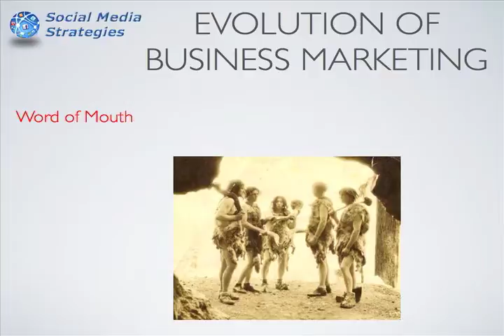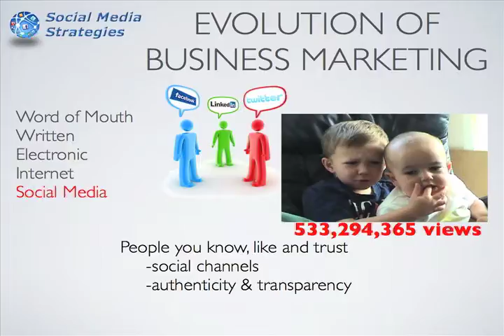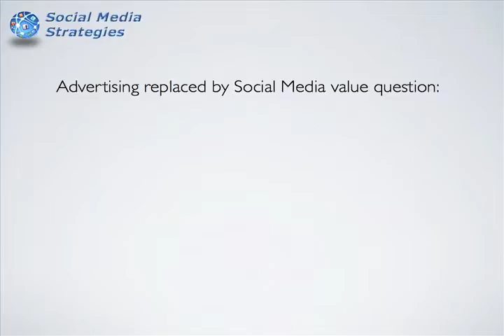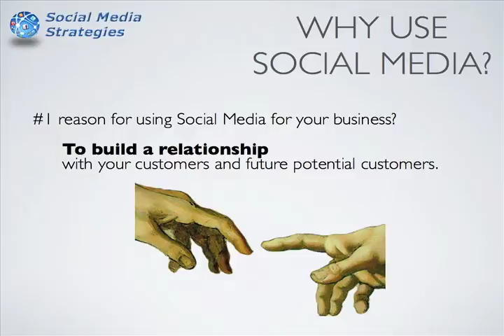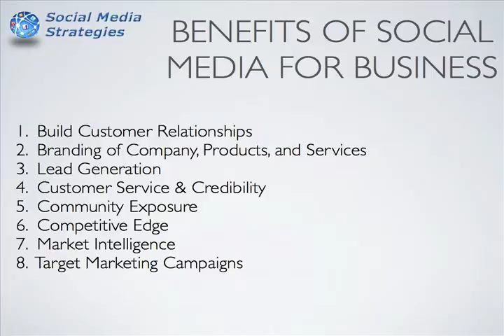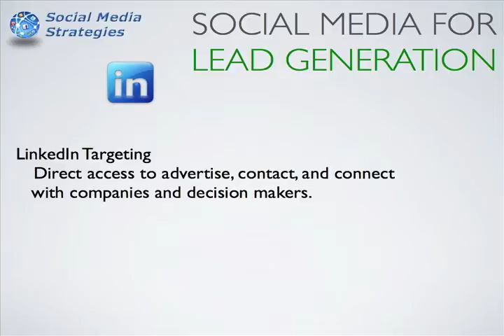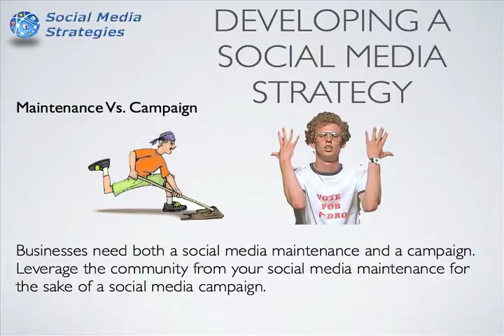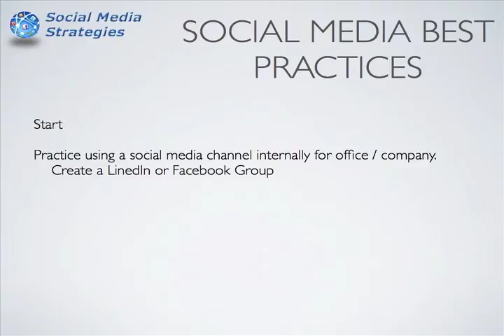Developing A Social Media Strategy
Still marketing your business like it's 1999?  Mike Linehan of Social Media Strategies details why marketing will never be the same in a presentation to businesses on August 1, 2013.  Only 3 of 40 in attendance admitted to using any social media lead generation for their business.  Most businesses know they need to be on social media, but they lack the understanding of the most powerful and targeted direct lead generation available to them.

Discover the new dynamics of marketing your business, including;
 what you need to know about social media today,
 what the one true thing social media is about,
 a lead generation demonstration, and
 developing your business social media strategy.

Presentation topics and time references:
1:08         Evolution of Business Marketing
9:03         The State of Social Media
19:36 Developing A Social Media Strategy
22:03 Social Media Best Practices